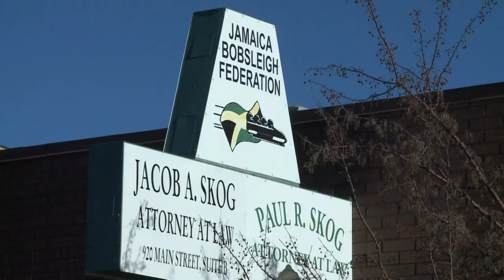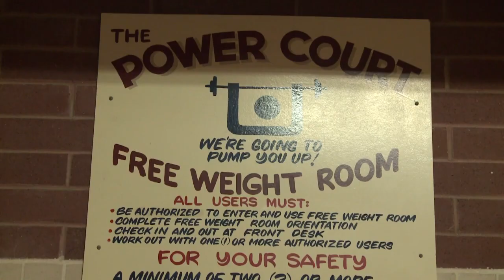À Sotchi, la Jamaïque en bobsleigh grâce aux réseaux sociaux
La Jamaïque s'est qualifiée pour l'épreuve de bobsleigh à deux des Jeux de Sotchi, 26 ans après une première expérience olympique qui avait inspiré le film "Rasta Rockett". Mais participer aux JO coûte cher. Durée: 02:40